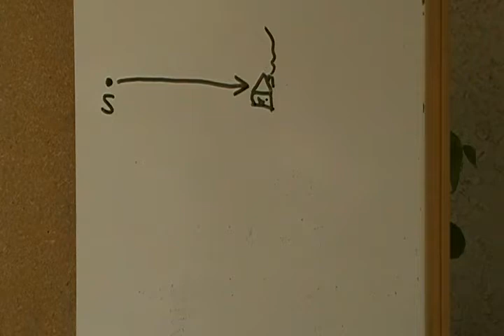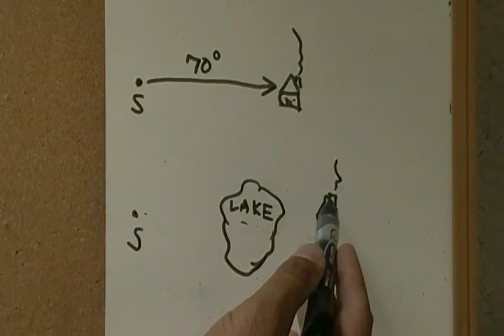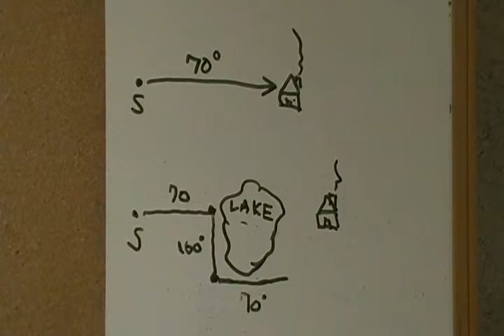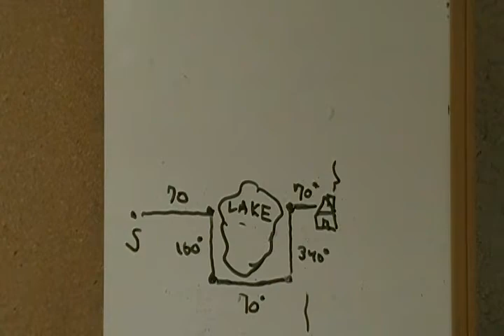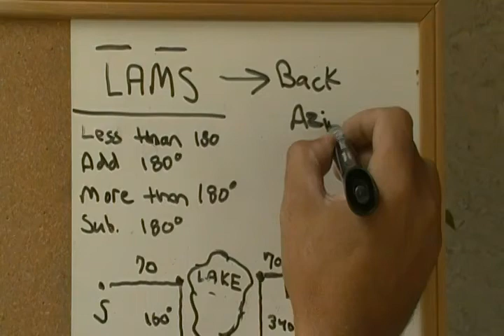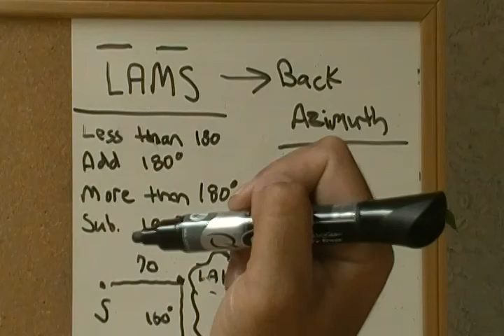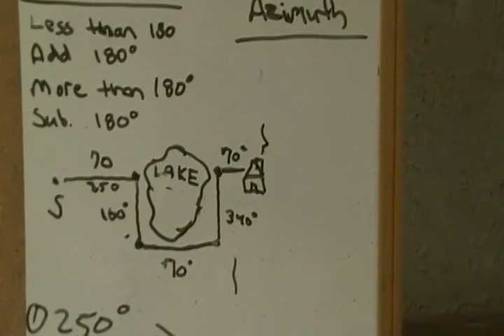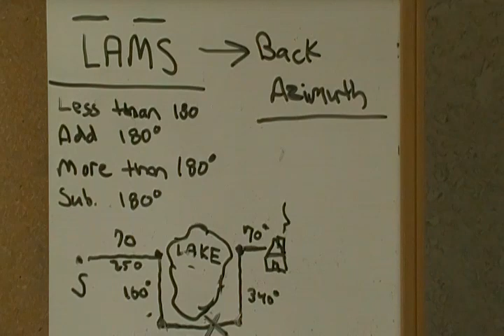Planning a Route Using a Compass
shooting a series of azimuths